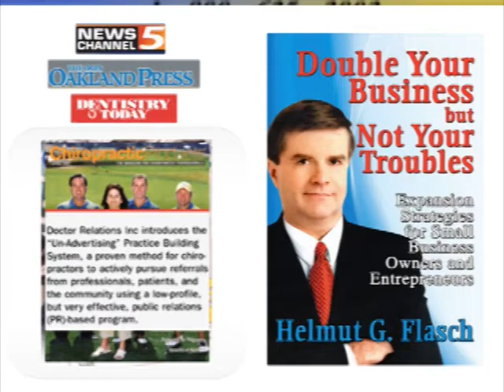Video Marketing For Dentist is Ideal For Dental Practitioners Combined With Destistry Advertising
Video Marketing for Dentists Firm-H. Flasch- Dental search engine optimization specialist and Founder of the award winning Un-Advertising strategy. Un-Advertising is an award-winning dental advertising ideas strategy whereby other organizations, businesses, nonprofit, media and other entities and individuals will market for you consistently and continuously, for free, instead of you having to advertise yourself or seek
for another company that will provide online dental classifieds and, will in fact offer you dental coupons. Online dental advertising consultant speaks about how being a jolly good fellow can help business owners such as dentists and doctors.